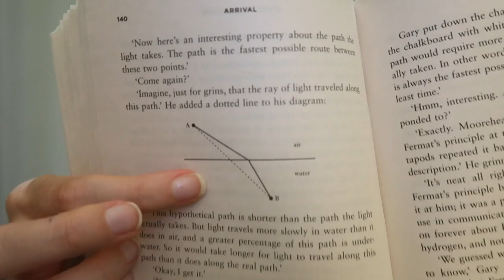My Top 3 Ted Chiang Stories and Why I Love Them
Here are some of my favourites stories from the Ted Chiang collection 'Arrival' (formerly called Story of Your Life and others). I really like Ted Chiang's writing because he tackles very human themes and ideas through the context of math and science.
My faves:
- Division by zero
- The evolution of human science
- Story of your life